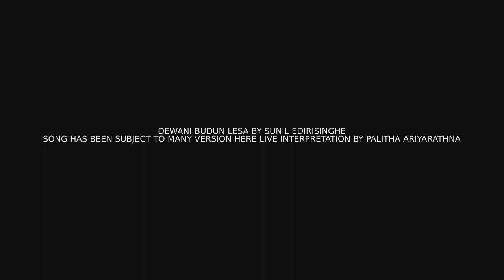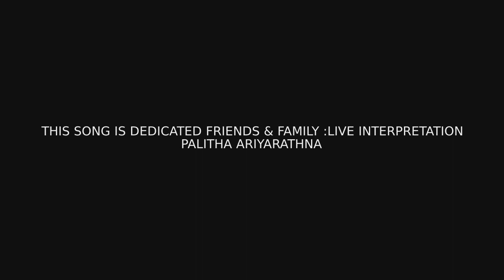Dewani Budun Lesa live interpretation by Palitha Ariyarathna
I am not better guitarist but i am singing for friends and family to give them a quality time.

මම දක්ෂ ගිටාර් වාදකයෙකු නොවුනත්, යහළුවන්ට සහ පවුලේ අයට ගුණාත්මක කාලයක් ලබා දීම සඳහා මම ගායනා කරමි.

Stay With your family and maintain necessary precaution for Stop Spreading Covid 19... Original Artist of the song: Sunil Edirisinghe Sinhala song

Deveni Budun Lesa is a  song by Visarada Sunil Edirisinghe : song has been the subject of many version here live interpretation by Palitha Ariyarathna 08,April,2020

Dewani Budun Lesa by Palitha Ariyarathna

දෙවැනි බුදුන් ලෙස
ලොවම උවම් කල
ලොවක පිදුම් ලද
ලොවට උතුම් ලඳ
අම්මා. අම්මා.

දෙසවන් සනහා මා නැලවූ ඔබ
මියුරු මියැසියේ අරුත කියා දුනි
ඒ මියැසිය අද මා ගයනා විට
මා සිපගන්නට ඔබ මා ලඟ නැත
අම්මා. අම්මා.

ඇසට හඬන්නට කඳුලැලි දුන් ඔබ
ලතැවුල් දරනා දිරිය ලබා දුනි
ඒ දිරියෙන් ලොව ජය ලබනා විට
අම්මා. අම්මා.

දෙවැනි බුදුන් ලෙස...

පද රචනය: සුනිල් ආරියරත්න